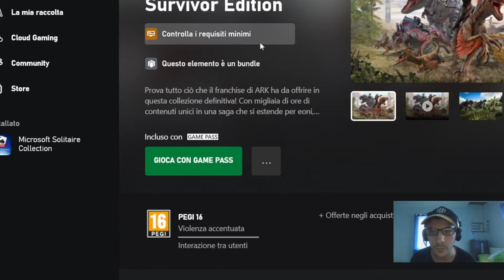Ark Ultimate Survivor Edition Trailer Game Pass Trailer Reactions Video Games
Street Fighter 6 I do reaction cause I will do streaming of this videogames,so the Reactions is just a Advertise for my Channel With my Reaction I want Enjoy with All the World My Favourite Videogames and My Deepfake videos cause I fidn a Very professional Software for make deepfake videos,and I like to React cause i Put lot of Effort for make this videos
Experience everything that the ARK franchise has to offer in this definitive collection, with thousands of hours of unique content! Tame and ride primeval beasts, explore savage lands, and dive into the ultimate dinosaur-filled adventure together!

1)This video has no negative impact.